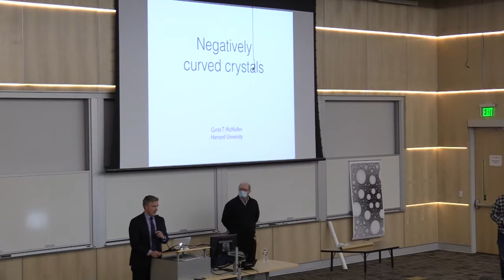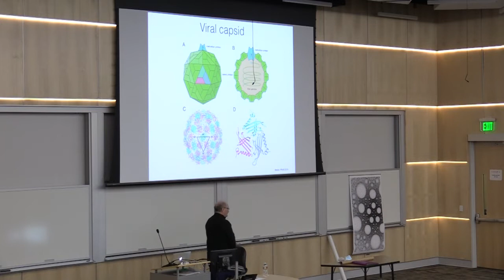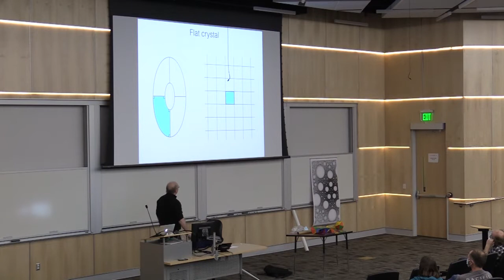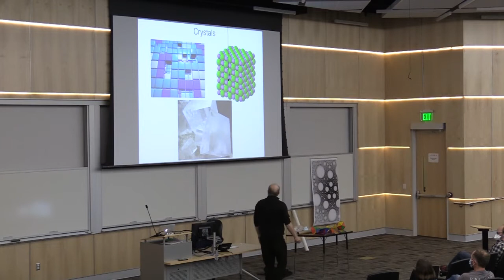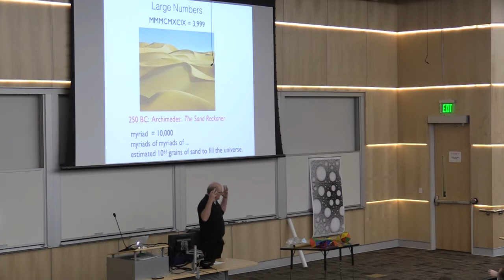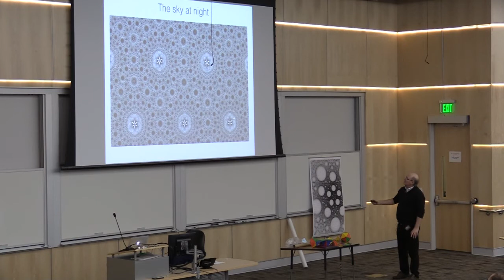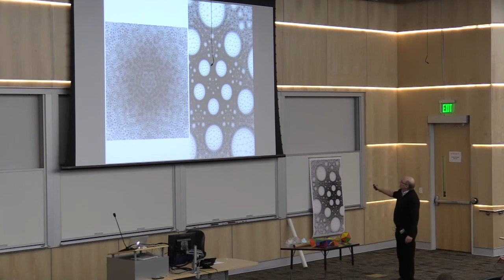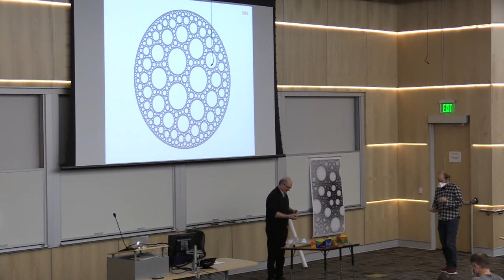Negatively Curved Crystals (Utah)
Frontiers of Science Lecture, 13 December 2021